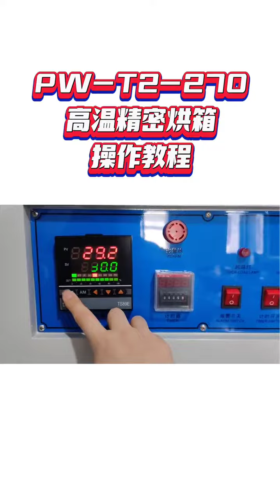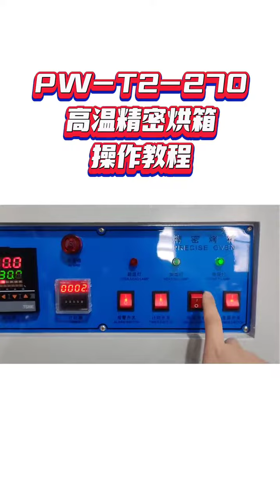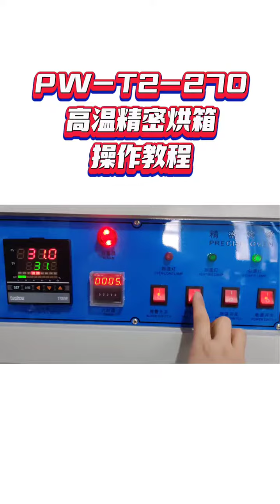PW-T2-270 High Temperature Precision Oven Machine For Sale